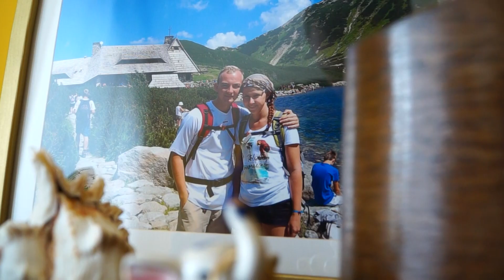Patryk i Patrycja - Teledysk Ślubny